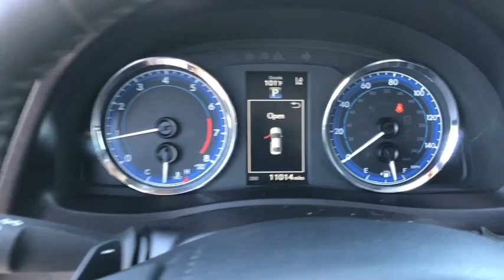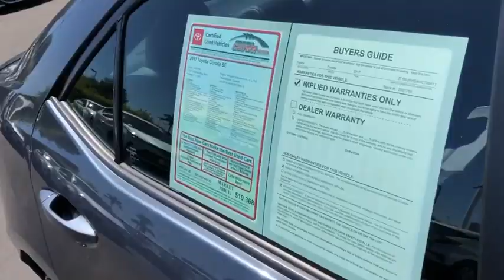2017 Toyota Corolla used, Ontario, Corona, Riverside, Chino, Upland, Fontana, CA 2087764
2017 Toyota Corolla

Crown Toyota
1201 Kettering Drive

2017 Toyota Corolla SE  -  Toyota Certified! Clean CARFAX! Lane Departure, Dynamic Cruise Control, Backup Camera, Bluetooth Wireless, 6 Speakers, Entune Audio w/6.1 Screen.brbrToyota Certified Pre-Owned means you not only get the reassurance of a 12mo/12,000 mile Comprehensive warranty, but also a full 7 year and up to 100,000-Mile Powertrain Limited Warranty, a 160-point inspection/reconditioning, 1yr Roadside Assistance, trip-interruption service, rental car benefits, and a complete CARFAX vehicle history report.brbrAt John Elway's Crown Toyota we focus on what's really important - your experience. Our One Price, Simple, No Games philosophy takes the hassle and frustration out of buying a vehicle. We monitor the market for what each vehicle is actually selling for after all the hours of back and forth negotiation. Then we post one price - our BEST price - on every vehicle upfront, saving you time and frustration. John Elway wants to be ''YOUR''Toyota dealer.